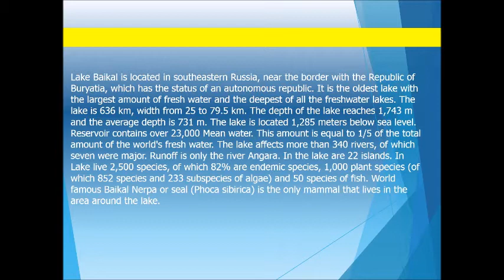LAKE BAIKAL - BAJKALSKO JEZERO - Озеро Байкал - Lago Baikal